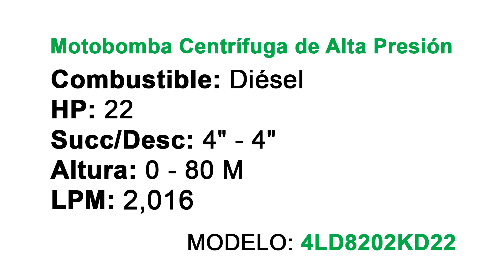Probando motobomba diésel 22hp de 4" modelo 4LD8202KD22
Motobomba alta presión centrifuga con motor a diésel  4LD8202KD22
Combustible: Diésel
Hp:                              22
Succión / descarga: 4 x 4
Altura:                       0-80 M
LPM:                          2,016
INCLUYE: tanque de combustible de 20 lts y remolque para transporte
$49,900.00
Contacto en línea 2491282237